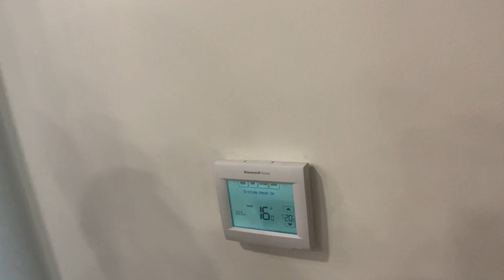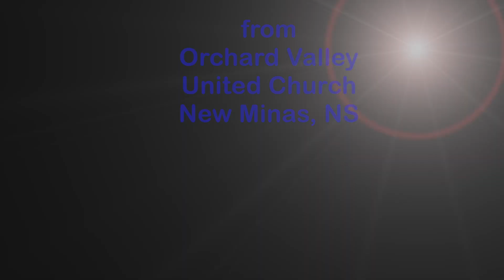Rev Don's 34th Day in Lent Reflection for March 23, 2024 - "Peace Be With You"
Rev Don's 34th Day in Lent Reflection for March 23, 2024 where Rev Don reads from "John 20:19" and reflects on "Peace Be With You".